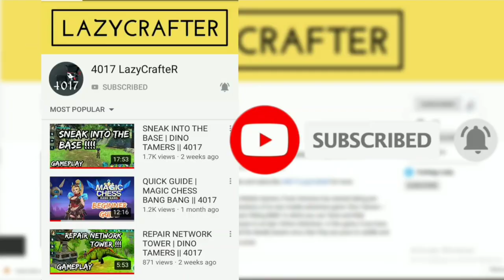Defeating the Boss Mammoth | DINO TAMERS || 4017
New Update v2.08 Dino Tamers | Biggest Update version 2.08 Dino tamers | Dino Tamers v2.00 Update

About this video :
In this video I am going to show you all about the ongoing MAMMOTH's event & how I defeated the boss Mammoth to claim free 5k event points that came with the new update version 2.08 in Dino Tamers - Jurassic Riding MMO which includes :

Version 2.08:

- Play EVENT MISSIONS and fight BOSS BATTLES to earn exclusive rewards!
- Join the ELITE RIDERS and level your dinos up to 40!
- ACCESSORIES, including jetpacks and wings that let you fly!
- SPECIAL DISCOUNTS on shop items and dinos!
- Perform EMOTES and DANCES by tapping your character

Ignore these below tags :

Dino Tamers
Dino Tamers - Jurassic Riding
Dino Tamers - Jurassic Riding android apk download

Dino Tamers - Jurassic Riding download
Dino Tamers - Jurassic Riding MMO
Dino Tamers - Jurassic Riding MMO mobile game

Dino Tamers - Jurassic Riding mobile game
Dino Tamers download
Dino Tamers mobile game
Dino Tamers mobile game download

download Dino Tamers - Jurassic Riding
download Dino Tamers - Jurassic Riding android apk
download Dino Tamers - Jurassic Riding mobile game

dino tamers apk
Dino Tamers MMO
Jurassic Riding MMO

Dino Tamers Trailer
Dino Tamers Story
Dino Tamers Gameplay

Dino Tamers Walkthrough
Dino Tamers Teaser
Dino Tamers HD Trailer

Dino Tamers for Android
Dino Tamers for iOS
Dino Tamers iOS

Dino Tamers Sneak into the base
Sneak into the base mission
sneak into the base gameplay

Repair network tower
errors in dino tamers
bugs in dino tamers